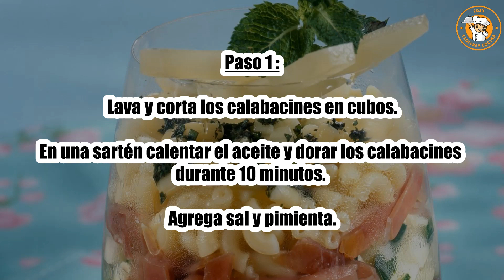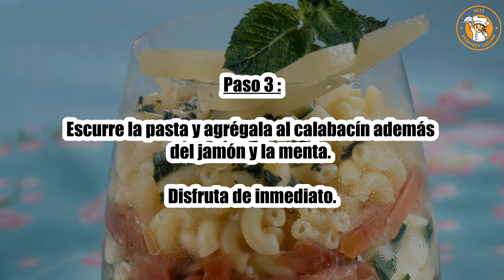Receta : Pasta con calabacín y jamón ahumado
Hola a todos, hoy recettescooking.com os presenta la siguiente Receta : Pasta con calabacín y jamón ahumado

TIEMPO TOTAL: 20 minutos
Preparación: 10 minutos
Tiempo de cocción: 10 minutos

Ingredientes :

350 g Conchas
1 calabacín
4 lonchas de jamón crudo
1 chorrito de aceite de oliva
2 ramitas de menta

Paso 1: Lava y corta los calabacines en cubos.

En una sartén calentar el aceite y dorar los calabacines durante 10 minutos. Agrega sal y pimienta.

Paso 2: En un gran volumen de agua hirviendo con sal, cocer la pasta durante el tiempo indicado en el paquete.

Picar la menta y cortar el jamón en tiras.

Paso 3: Escurre la pasta y agrégala al calabacín además del jamón y la menta. Disfruta de inmediato.